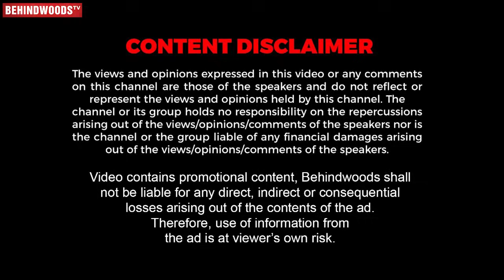Sid Sriram Mini Live Concert 😍 இவரு பாட பாட கேட்டுக்கிட்டே இருக்கலாம் ♥ Wow..! என்ன Voice டா சாமி!